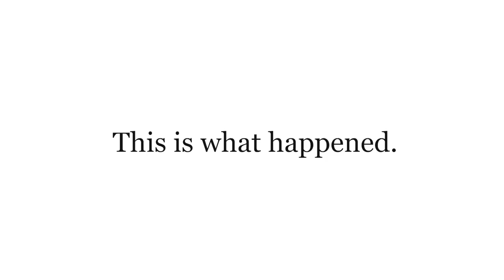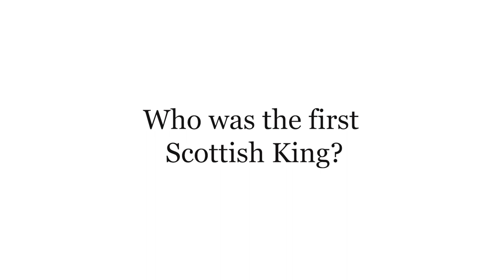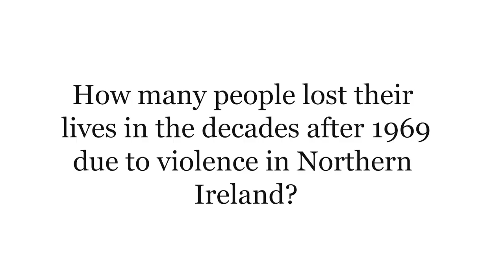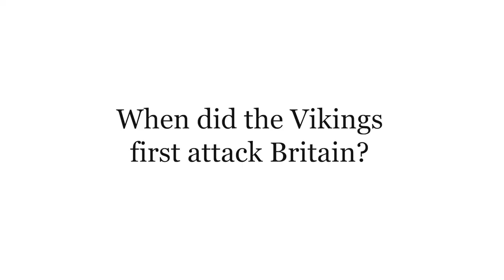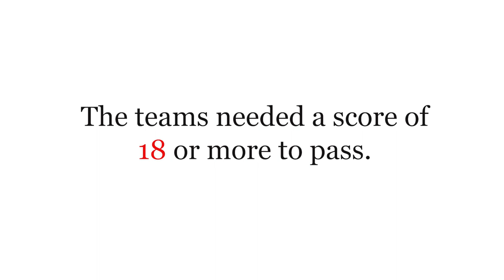Brits FAIL the UK Citizenship Test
We asked a bunch of Brits to take the UK's Citizenship test - they failed miserably.

The UK Citizenship test (otherwise known as the 'Life in the UK' test) is a test of basic British history, politics and general knowledge. Passing the test is part of the legal requirement for immigrants who wish to gain British citizenship.